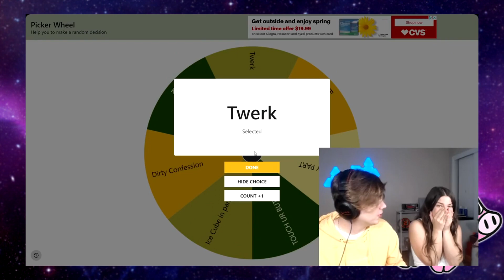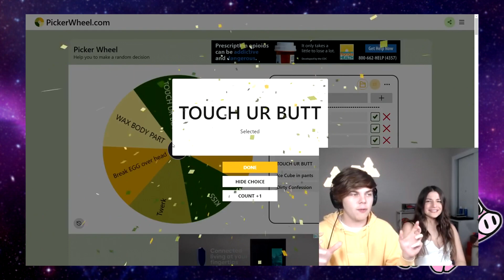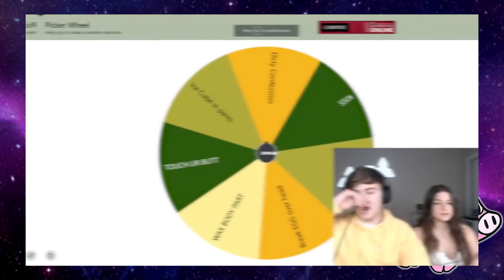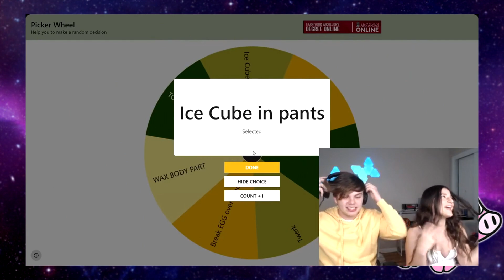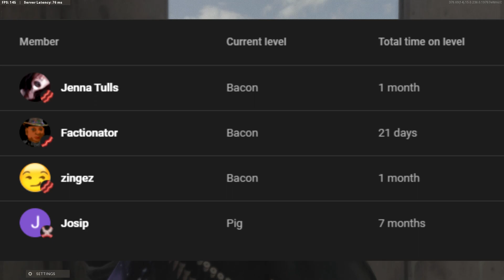Guy Makes Girlfriend Be Naughty For Fortnite Views